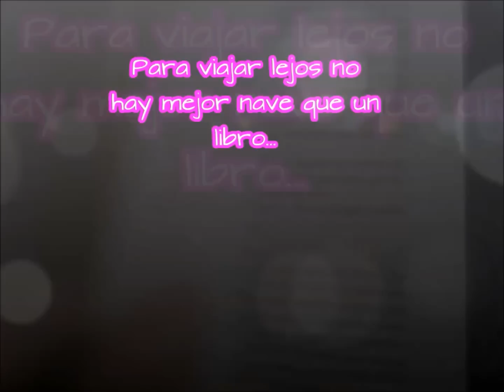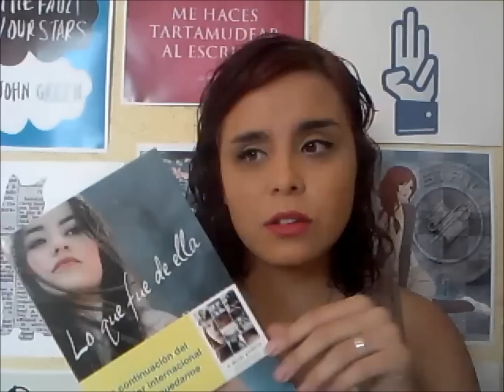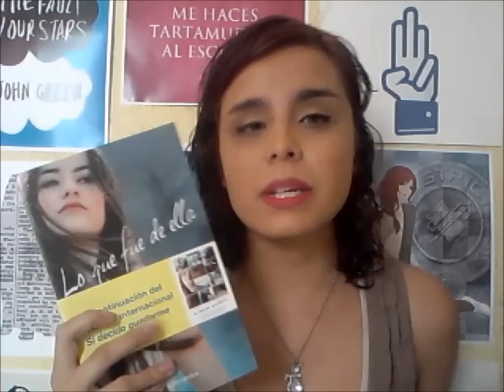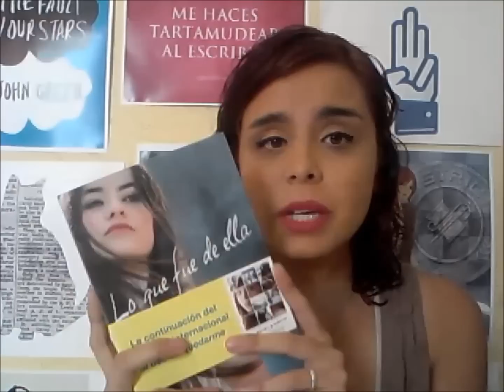Reseña "Lo que fue de ella" ( Where She Went) - Gayle Forman | MeowReaders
Este libro es hermoso, y lo más hermoso que tiene es su realismo.

En "Lo que fue de ella" nos reencontramos con Mia y Adam; muchas cosas pasarón desde el accidente, muchas cosas cambiaron...especialmente ellos dos.

Espero les guste esta reseña y se animen a leer esta segunda parte. Si amarón a Mia, les puedo asegurar que amaran a Adam.

| MeowReaders

Buscame!